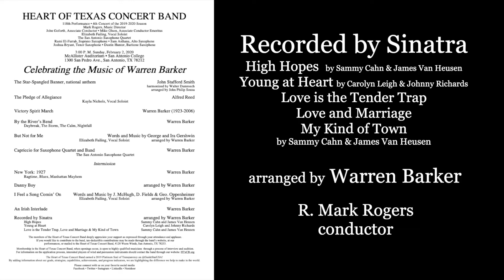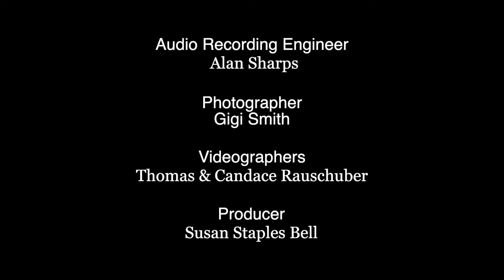"Recorded by Sinatra" arranged by Warren Barker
Including:
"High Hopes" by Sammy Cahn and James Van Heusen
"Young at Heart" by Carolyn Leigh and Johnny Richards
"Love is the Tender Trap", "Love and Marriage", "My Kind of Town" by Sammy Cahn and James Van Heusen

Performed on February 2, 2020 at San Antonio College for the Celebrating the Music of Warren Barker concert by The Heart of Texas Concert Band
Dr. R. Mark Rogers, conducting
Elizabeth Failing, Vocal Soloist

This remastered video is made possible in part with funding from Humanities Texas and the National Endowment for the Humanities (NEH) as part of the federal ARP Act.  All opinions, findings, conclusions, or recommendations expressed in this video do not necessarily represent those of the National Endowment for the Humanities.

HTxCB.org
4128 Warm Winds